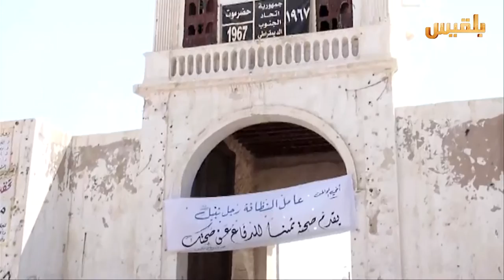حضرموت.. تدشين حملة نظافة شاملة في مدينة الشحر | تقرير: محمد اليزيدي